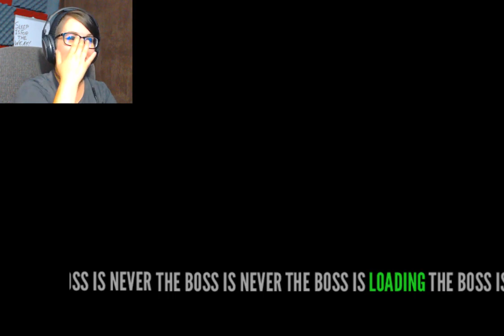GAME SHOW OF DEATH- The BOSS: Part 3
Hey Guys! I'm sorry this part is up late. I'm working on getting my wifi better atm, so hopefully this won't happen again. ANYWAY. Enjoy!